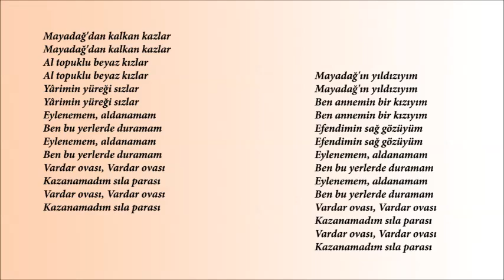VARDAR OVASI MD